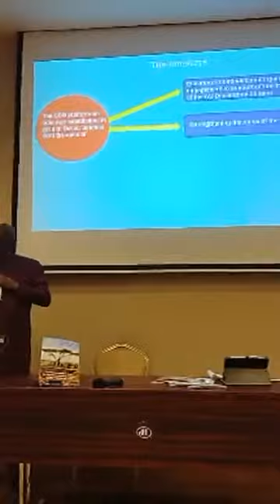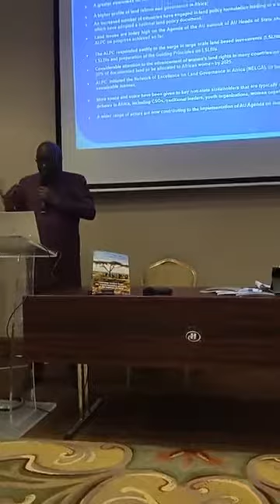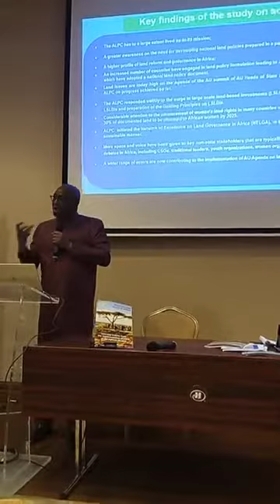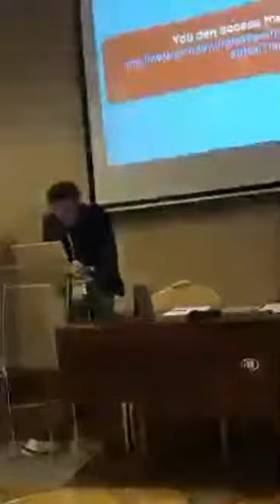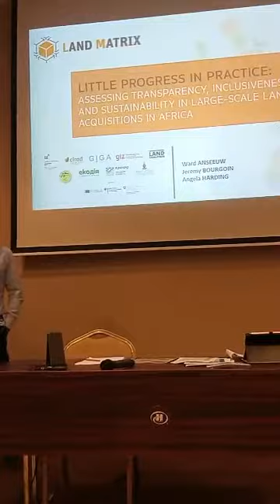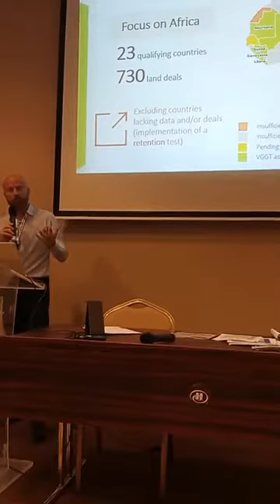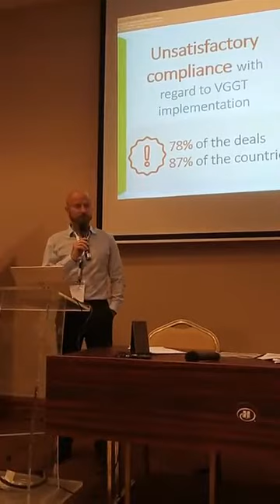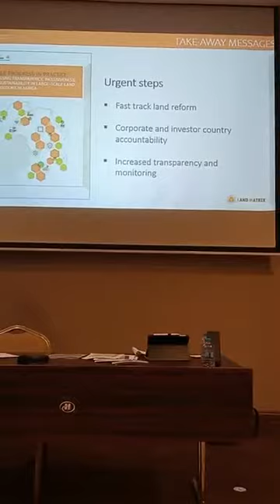Lancement de l'étude d'évaluation des politiques foncières en Afrique